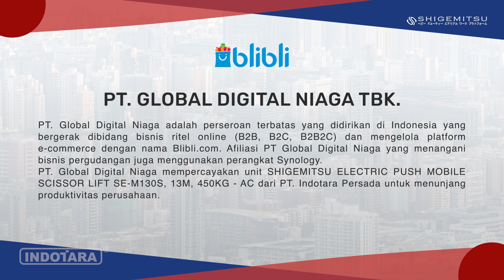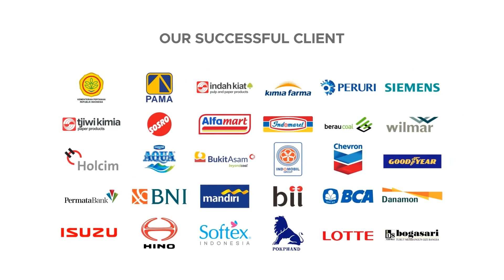PENGIRIMAN SHIGEMITSU ELECTRIC SCISSOR LIFT SE-M130S MENUJU PT. GLOBAL DIGITAL NIAGA TBK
SHIGEMITSU Aerial Work Platform merupakan produk yang digunakan untuk memudahkan pekerjaan menggapai area yang tinggi. Alat ini untuk membantu dalam proses pekerjaan pembersihan langit-langit gedung, penggantian lampu, dan aktivitas pekerjaan lainnya yang sulit dijangkau oleh manusia.

Alat ini juga biasa disebut scissor lift atau tangga elektrik. Produk SHIGEMITSU menggunakan hydraulic yang berkualitas dengan garansi 3 tahun untuk hydraulic dan 1 tahun untuk electrical. SHIGEMITSU Aerial Work Platform tersedia dalam berbagai varian fungsi dan ketinggian.

SHIGEMITSU Heavy Duty Auxiliary Drive Scissor Lift
Model : SE-M130S (AC)
Working / Platform height max : 13 m / 11 m
Lifting Capacity / Weight : 450 Kg / 1380Kg
Platform Size : 2100*1150mm
Stowed Size L*W*H : 2400*1400*1800mm
Raised Time : 88 s
Power : 2.2 Kw
Power Voltage : AC220V/380V
Tires Size : Ø500-8 Pneumatic Tires
Features :
- Heavy duty wear resistant material by HARDOX, Sweden
- Heavy duty polyurethane coating with JOTUN, Norway
- Hydraulic hose by Hydraforce, USA
- Contactor by SCHNEIDER, France
- Hydraulic pump by BREVINI, Italy
- Button by SCHNEIDER, France
- Electrical by OMRON, Japan
- Oil seal by NOK, Japan
- Heavy duty wheel by BLICKLE, Germany
- Hydraulic piston rod material by Sumitomo Corp., Japan
- Electric Self-propelled
- Can operate by 1 person for drive and work in high position
- Emergency lower valve when there is no power
- Hydraulic line rupture protection device
- Easy operation and easy maintenance
- Overload safety protection device
- Screw support leveling device
- Emergency stop button
- Rain-proof control box

Untuk Informasi lebih lanjut, hubungi kami di :

Headquarter :
PT. INDOTARA PERSADA
50/F, Menara BCA Grand Indonesia

Indotara Showroom :
GRAHA INDOTARA

Singapore Office :
17F, 12 Marina Boulevard
Singapore - 018982

Editor : Sopian
Campres : Ghulam
cvp id : 2145